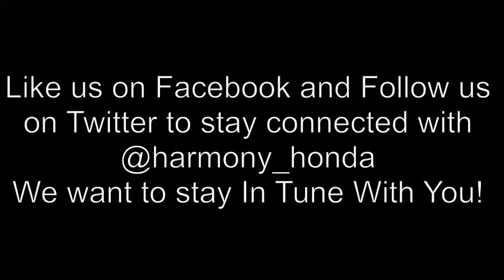1999 Honda Civic 14611A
Immaculate Condition!!! One Owner, Local, Low KMs! Traded in on a 2014 Honda Civic! The Honda Civic has been the best selling car in Canada for 16 years in a row because of its proven safety and reliability, and it's no wonder this owner recognizes the quality of the Honda brand and its best selling car! This 1999 Civic is a Harmony Certified Used Vehicle, which means it has had all necessary servicing/maintenance done, complete detail and CarProof vehicle report on it (which details the vehicle's history including any accients or out-of-procice registrations, etc). On every pre-owned vehicle we sell we offer a 30 day or 2500km vehicle no-hassle exchange policy for your peace of mind. We guarentee the pre-owned vehicles we sell and stand behind them fully. Come stop by our showroom to take this 1999 Honda Civic for a test drive or book a time online.